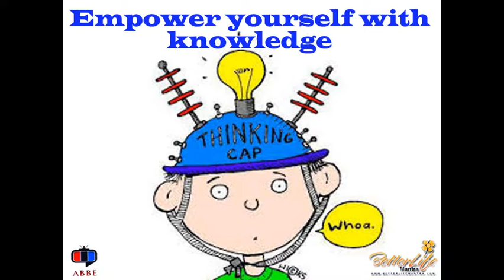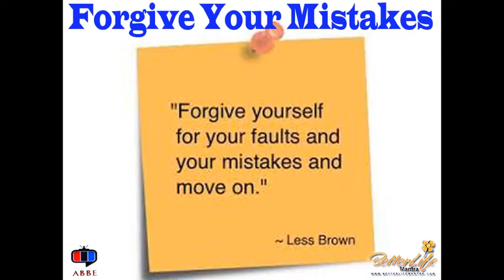How To Boost Self Esteem And Confidence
A low self-esteem is when you've negative thoughts and a lack of confidence in yourself. This slowly leads to a self-deprecating behavior that won't let you move on in life confidently without comparing yourself with others. Before this leads to severe depression, learn to believe in yourself, appreciate what you do, get some "me" time, help others, and help yourself.
The first step to building your self-esteem is to appreciate yourself. You’re probably a little harsher on yourself than you deserve. Imagine, would you talk to a loved one like that?

So right now and in the future, stop depending on somebody else – your partner, parents, or friends – to compliment you or make you feel important. Give yourself some well-deserved love and appreciation every single day.
We’re not robots or mechanical beings. We are faulty humans who usually tend to let our emotions get the better of us, and committing mistakes is in our nature.

So if and when you mess up, rectify the mistake in any way possible, learn something from it, and move on. Remember to not carry over the guilt or the residue of emotions from that mistake to the next day. Forgive, forget, and start each day anew.
Keep a diary of all the good things, however minuscule, that came out of your day. Let that be your motivation to continue on your journey. Keep small goals, treat yourself for getting it done, and take it one day at a time.
So try logging out of your “virtual” life for a few days and focus on your offline life – the real you, the friends, and the family. Stop comparing your life to others’ and see how it improves the quality of your life. Forget about what could have been and think about how wonderful what you have is.
Exercise, eat healthily, follow a clean lifestyle, and see how a healthy body will boost your confidence and self-esteem. Don’t do this for others but for yourself. Do it for a healthy mind and body and to test your own limits.
A perfect look, a perfectly cooked dish, or maybe even a perfectly written article – we look for perfection is something or the other! But perfection is subjective and hence almost impossible. You can do overtime and work hard just to see that somebody else did better.
We know… You’re probably not even in the mood to go anywhere, nevermind dressing up for it. But don’t let that bring you down. Dress up neatly and in your best every day – a confidence in what you wear brings a confidence in yourself.
People’s behaviors, thoughts, and ethics are mostly inborn and hard to change, just like those of yours. If how other people feel or think is causing problems for you, try to change what you can and adapt to those that you can’t. No need to force yourself to believe in others’ opinions. Follow what you believe in without letting anything affect you.
Take some time out for yourself and focus on what your mind and body need. Make sure you switch off your cell phones and laptops and spend time with just yourself. Get to know you better without any distractions. Understanding yourself and making peace with who you are is a huge step toward living more confidently. Maybe travel to some new place, go to the spa, or even just sit at home and read a book.
Give others exactly what you expect from the world. There are multitudes of people out there living in their own nightmares. Help them with maybe just a smile, a hug, a free lunch, your unused jacket, or by just listening; this will make you feel better. And making someone’s day won’t harm you in any way, right?
Learn to recognize the relationships that are poisonous for your well-being. Filter out the people who give you negative vibes and be friends with genuine, good-hearted ones; having just a few friends of the right kind is much better than a huge gang that doesn’t understand you. These people can have a good influence on you, boost your confidence, and encourage you to do the right things.
Approach others and get some help for yourself too. Talk to your family, friends, or go to a counselor to boost your self-esteem. Dealing with the situation can be much easier with people around you than doing it alone.